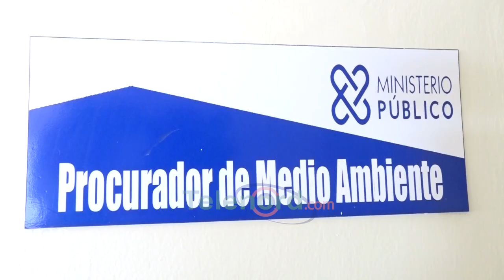Desconocidos perpetran robo en procuraduría de Medio Ambiente de SFM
San Francisco De Macorís.- Desaprensivos perpetraron un robo a la oficina de la Procuraduría Especializada Para la Defensa del Medio Ambiente y Recursos Naturales, en la noche del miércoles 15 de noviembre.

Los desconocidos penetraron al lugar cargando con varios artículos del lugar incluyendo una greca, un abanico y la caja chica, además de dejar totalmente desordenada la oficina ubicada a pocos metros de la Dirección Regional Nordeste de la Policía Nacional.